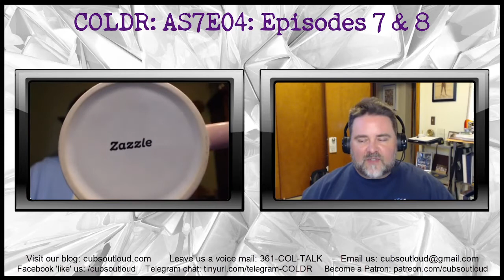COLDR: AS7E4: Legendary Legends Looks & Santa's School for Girls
Gary and Damon return to the legends as the All-Stars keep going and going and going. From Ru fashion ouchfits re-imaginings to a Mean Girls Christmas Horror extravaganza, listen in as the guys give their slays and throwaways. As they appear to be the only ones actually critiquing the All Winners, watch them ho-ho holler and give opinions on where the queens are going as we inch ever so closer to the finale.